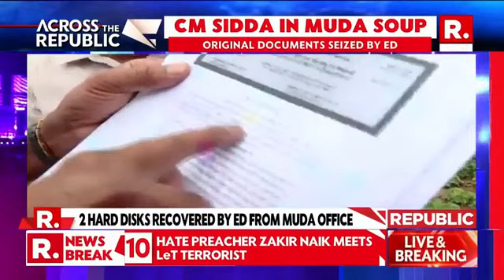CM Siddaramaiah In MUDA Soup, Original Documents Seized By ED | Across The Republic